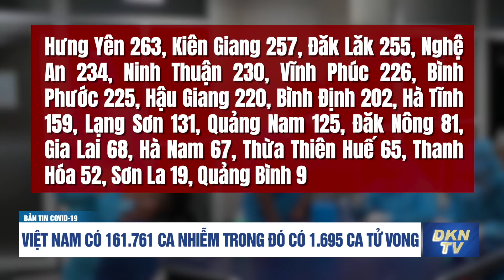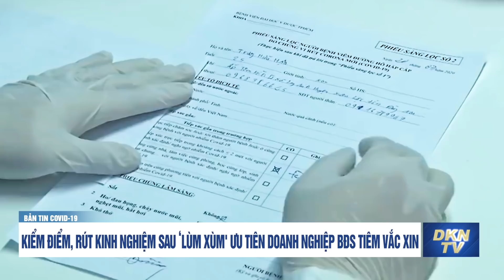Tin COVID sáng 3/8: Việt Nam có 161.761 ca nhiễm trong đó có 1.695 ca tử vong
- Việt Nam có 161.761 ca nhiễm trong đó có 1.695 ca tử vong
- Bình Dương muốn tiêm thí điểm vaccine Nano Covax cho 200.000 lao động
- Kiểm điểm, rút kinh nghiệm sau ‘lùm xùm' ưu tiên doanh nghiệp bất động sản tiêm vắc xin
- Công bố thêm nhiều khách sạn, siêu thị, bệnh viện liên quan nhà cung cấp thịt của Vinmart
- Nhiều tỉnh quá tải khi trung chuyển người dân đi xe máy về quê
- TP HCM tiêm vaccine cho shipper
- Thế giới ghi nhận trên 199 triệu ca mắc COVID-19
- 18 trên 31 tỉnh thành của TQ báo động về đại dịch COVID-19
- Nhật Bản bổ sung 4 tỉnh ban bố tình trạng khẩn cấp